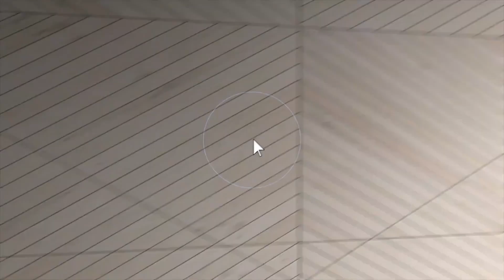New Listing Presented by Michael Gottlieb 1615 Pritchett Pl, Cottage Grove, OR 97424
This video is about 1615 Pritchett Pl, Cottage Grove, OR 97424, a home listed for sale by Michael Gottlieb from Mountain View Real Estate and Property Management in Cottage Grove, Oregon.